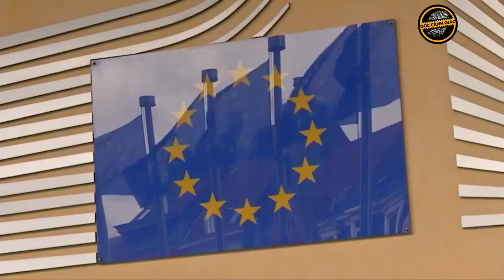Ukraine thất thủ liên hoàn, bỏ cả vũ khí Mỹ:4 nước tuyên bố sẵn sàng điều quân,thề khiến Nga quỳ gối